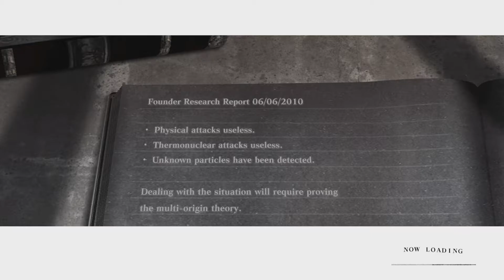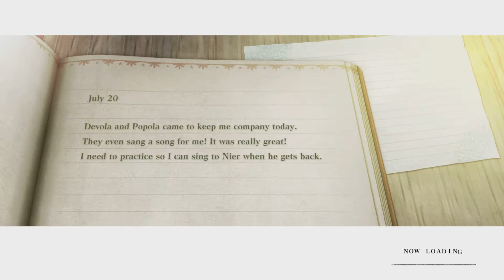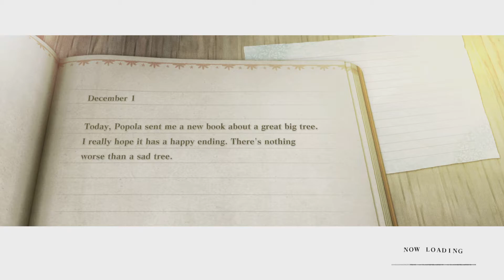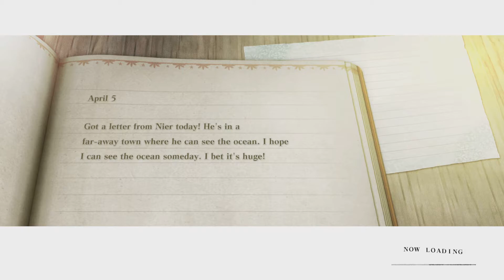NieR Replicant ver.1.22474487139..._20210503020651